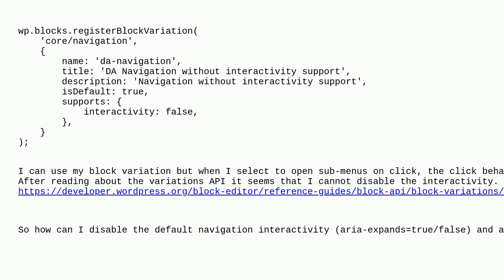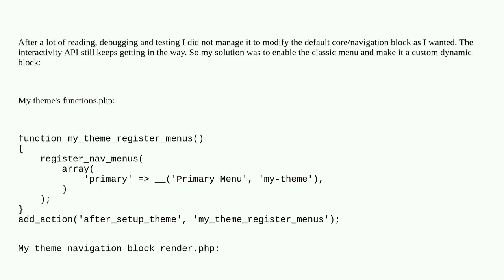Wordpress: Disable interactivity for core navigation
Disable interactivity for core navigation

A special thanks goes out to the community

  navigation block-editor theme-development